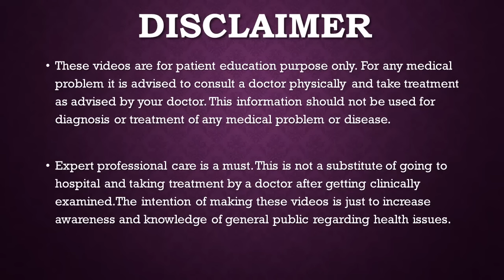डिलीवरी के समय हॉस्पिटल में क्या लेकर जाए / HOSPITAL BAG FOR DELIVERY / CHILDBIRTH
What you should pack in your hospital bag for delivery
You should back things both for mother and baby
Hospital file, Aadhaar card or any other id proof, Kit for stem cell presevation
Items for mother include front open gown, Adult diaper , sanitary napkins, feeding gown, ear plugs, sleepers, snacks, scarf  etc
For baby - soft cotton clothes, woolen in winters, miitins, cap, diapers, langot,. plastic sheet, blanket etc
डिलीवरी के लिए आपको अपने हॉस्पिटल बैग में क्या पैक करना चाहिए
आपको माँ और बच्चे दोनों के लिए चीजों का समर्थन करना चाहिए
अस्पताल की फाइल, आधार कार्ड या कोई अन्य आईडी प्रूफ, स्टेम सेल संरक्षण के लिए किट
मां के लिए आइटम में फ्रंट ओपन गाउन, एडल्ट डायपर, सैनिटरी नैपकिन, फीडिंग गाउन, ईयर प्लग, स्लीपर, स्नैक्स, स्कार्फ आदि शामिल हैं।
शिशु के लिए - मुलायम सूती कपड़े, सर्दियों में ऊनी कपड़े, मिट्टियाँ, टोपी, लंगोट, लंगोट। प्लास्टिक शीट, कंबल आदि
ADVANCE HOSPITAL
301-304 Shlip Address, Thaltej - Shilaj Rd, Crossroads, Ahmedabad, Gujarat 380054

PAKWAN BRANCH
S.g.highway
Ahmedabad , Gujarat
For appointment

M.S.(Obst & Gynae)
Gold Medalist
Advance Hospital
Ahmedabad

The intention of making these videos is just to increase awareness and knowledge of general public regarding health issues. This is not at all a substitute of patients going to hospital and taking treatment by a doctor after getting clinically examinedADVANCE HOSPITAL
301-304 Shlip Address, Thaltej - Shilaj Rd, Crossroads, Ahmedabad, Gujarat 380054

PAKWAN BRANCH
S.g.highway
Ahmedabad , Gujarat
For appointment

M.S.(Obst & Gynae)
Gold Medalist
Advance Hospital
Ahmedabad